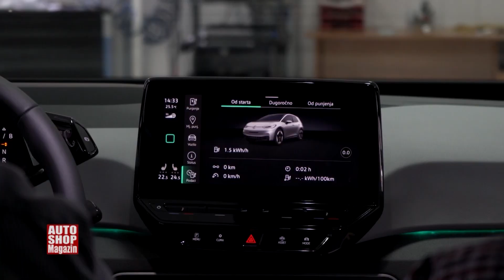Porsche BH - Ekonomska prednost elektrifikovanih vozila ASM 1014